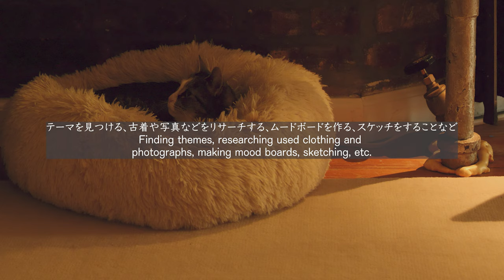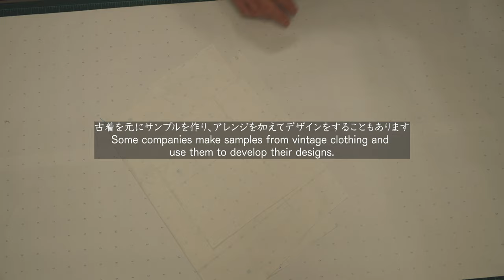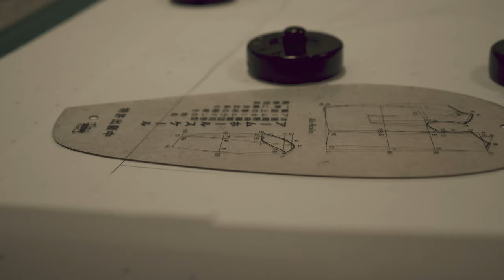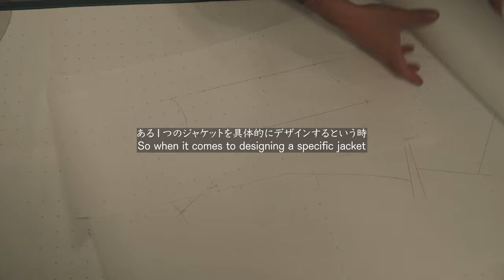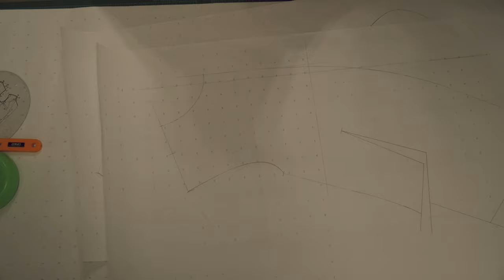【Advice for Young Fashion Designers】It is important to increase the vocabulary of your own design.